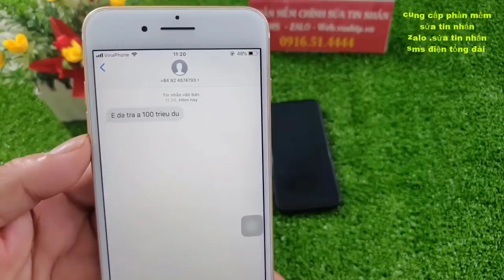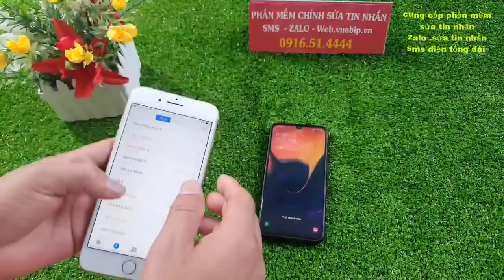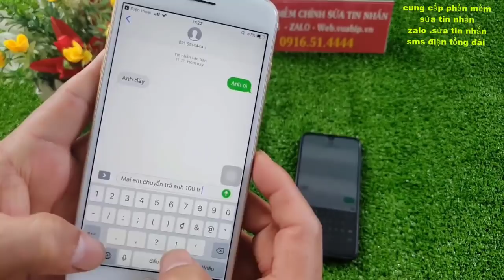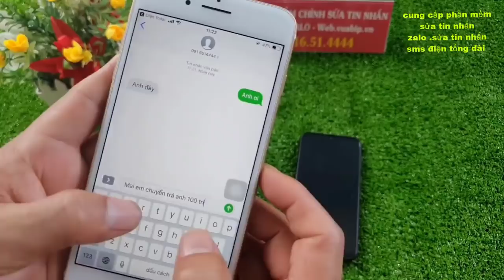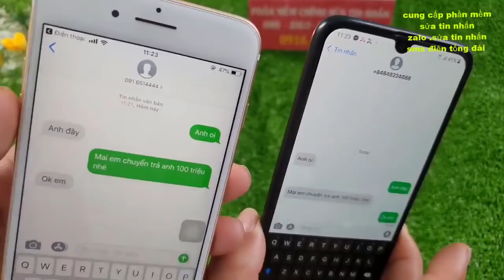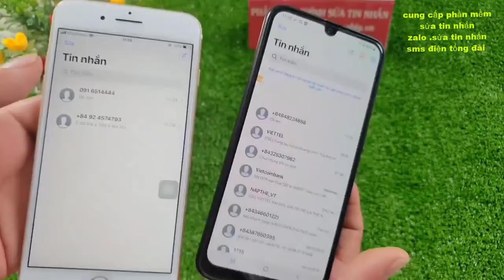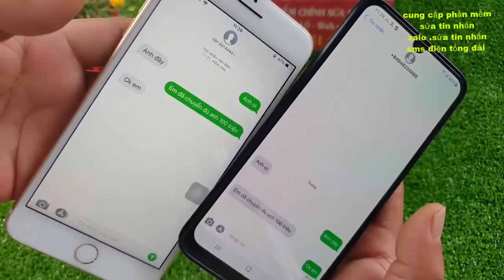sửa tin nhắn điện thoại - phần mềm chỉnh sửa tin nhắn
Phần mềm sửa tin nhắn lô đề bịp là kênh Youtube thương hiệu của chúng tôi. Trên kênh chúng tôi kinh doanh phần mềm sửa tin nhắn loo đề , dụng cụ đánh bài bịp An Toàn - Hiệu Quả.